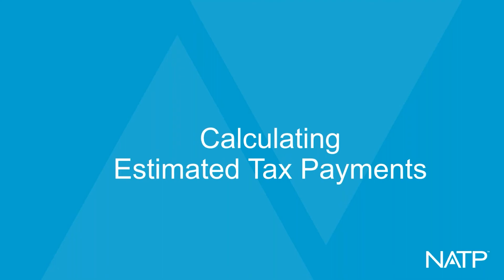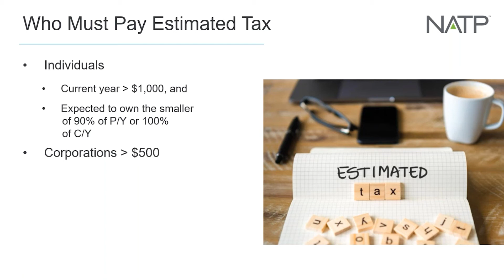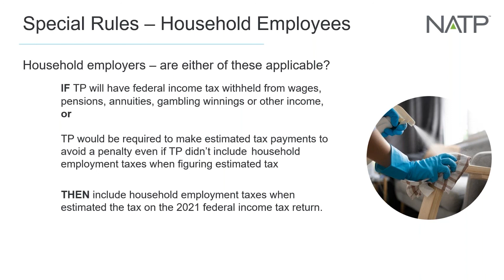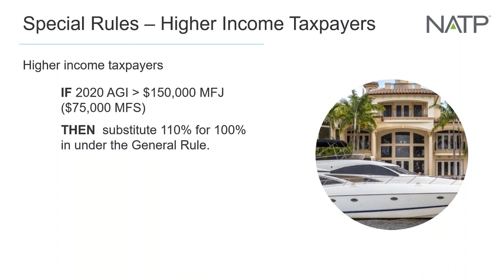Webinar preview: Calculating Estimated Tax Payments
This video is a preview of our free on-demand webinar - Calculating Estimated Tax Payments.

Webinar summary:
With the economy opening back up, your clients’ incomes may look drastically different from last year. Some clients’ old business activities may have picked up, and some previously unemployed clients have started a new venture. There are tools available to you to help calculate what they owe, but it’s important for you to understand which options work best for each client’s situation. In this webinar, we’ll discuss using proformas to determine estimated payments, how the safe harbor rule is applied and, in the worst-case scenario, how penalty abatement works.